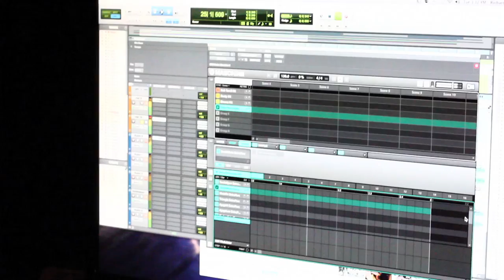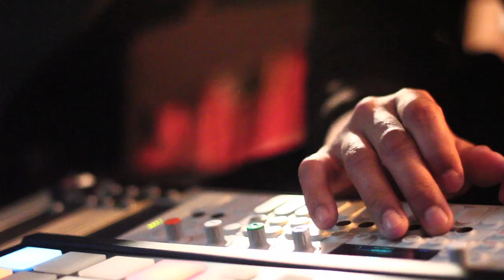Boston's Own: Richy Peña